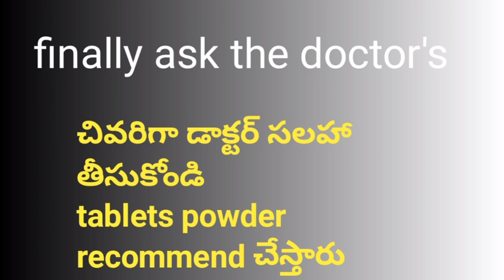top foods that increases the quantity of breast milk naturally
6 month pregnancy breast milk telugu,